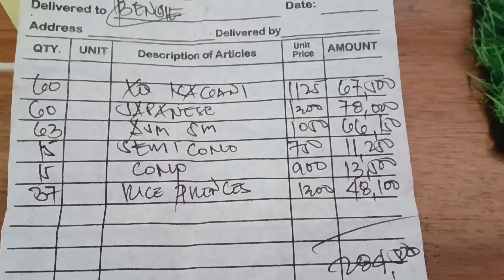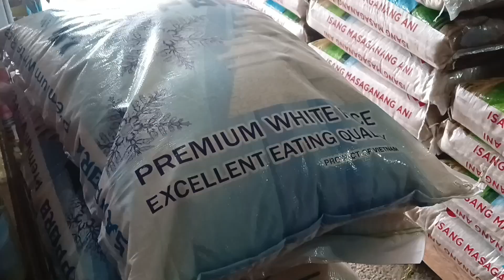BIGASAN BUSINESS ( MAGKANO PUHUNAN SA BIGASAN?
Hindi mo kailangan mag simula sa malaking puhunan

Dati din akong tambay pero natuto akong pasukin Ang nesyong bigasan , sa una mahirap talaga .
Pero kapag nakilala kana ng mga customers, mo napakasarap sa pakiramdam.
maging mabuti kalang sa mga Customers mo.

GOD BLESS MGA KA NEGOSYO!!!

Maghanap Buhay habang bata pa.